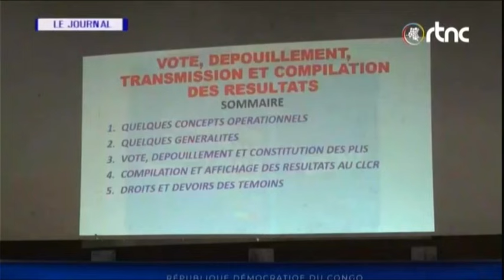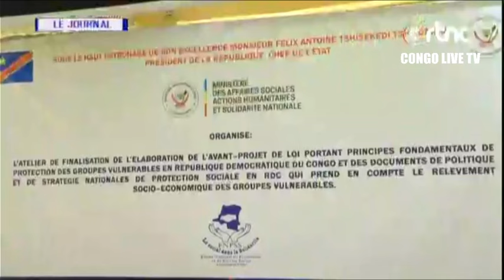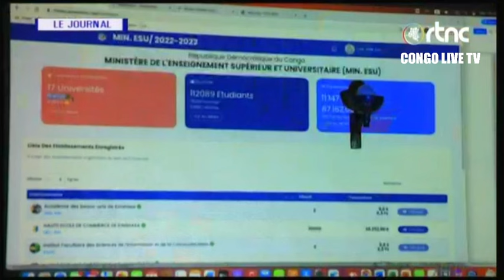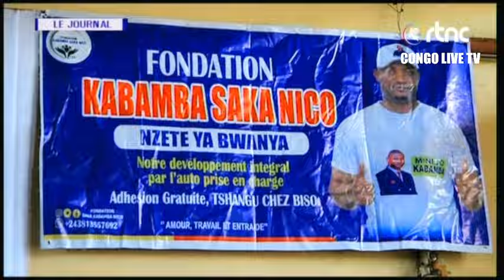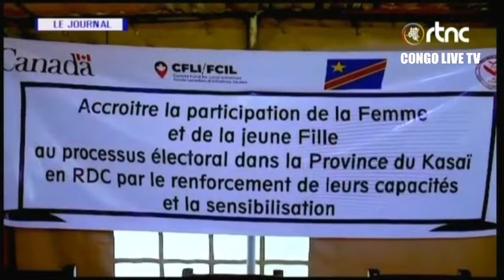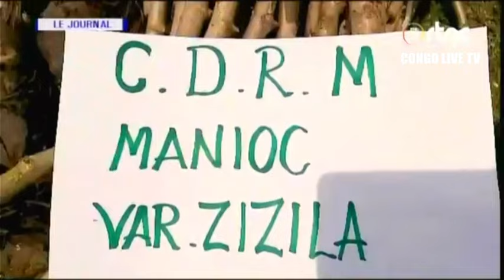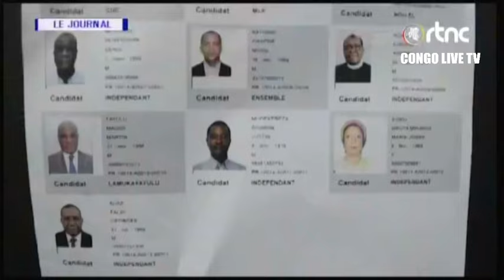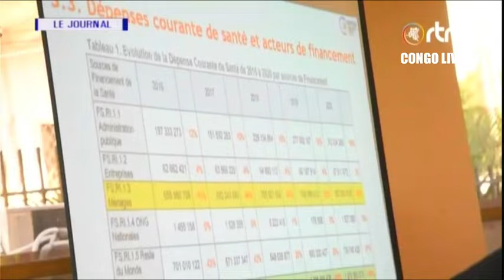🔴RDC : SUIVEZ LE GRAND JOURNAL DE CE MERCREDI LE 15.11.2023 RTNC EDITION 19H00